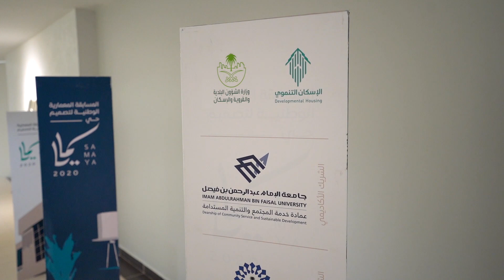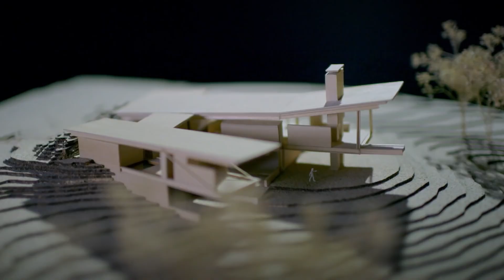الفيديو الختامي | المسابقة الوطنية لتصميم حي سمايا 2021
المسابقة المعمارية الوطنية لتصميم حي سمايا، تهدف إلى تحقيق الاستدامة في التخطيط والتصميم المعماري الذي يعكس هوية المنطقة الشرقية بأسلوب معاصر